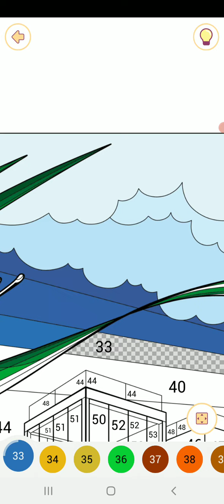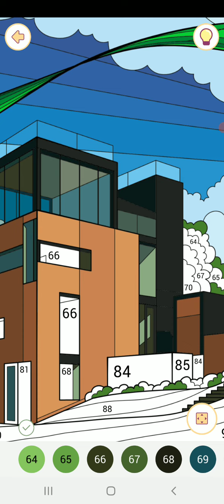Happy color gameplay # 1010